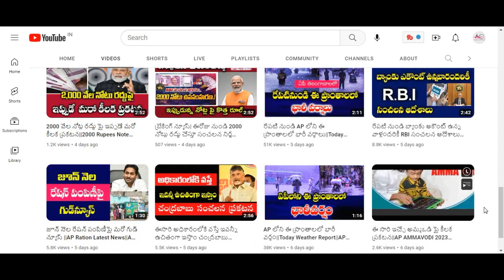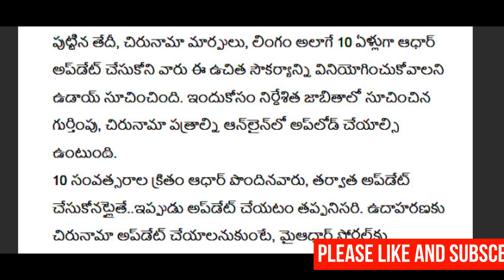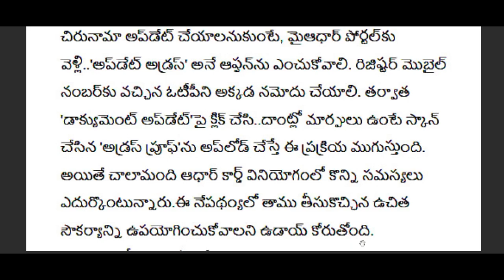ఆధార్ కార్డు ఉన్నవాళ్లందరికి అదిరిపోయే గుడ్ న్యూస్ చెప్పిన ప్రభుత్వం ||Good News For Aadhar Card